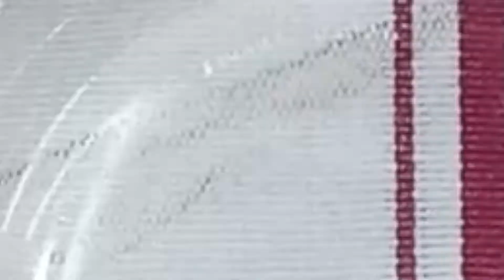Fluffy Cupcake Made Two Ways । দুই পদ্ধতিতে দারুন মাফিন কেক